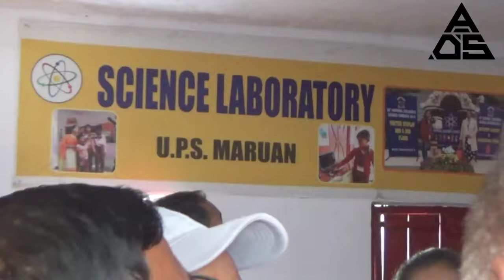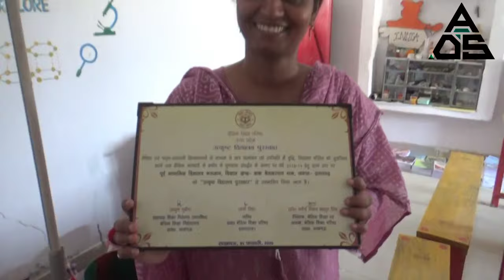समाजसेवा का नया अंदाज | मरुआन में समाजसेवी दीपक सिंह का सराहनीय कार्य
उच्च प्राथमिक विद्यालय मरुआन प्रतापगढ़ का यह शानदार दृश्य आपको अचंभित कर देगा क्योंकि एक प्राइमरी में पढ़ा छात्र आज अपनी मेहनत के दम पर एक सफल उद्यमी बन चुका है और कामयाबी मिलने के बाद भी दीपक सिंह अपने उस स्कूल को नहीं भूले जिस स्कूल में पढ़कर उन्होंने अपनी कामयाबी की कहानी लिखी, आज उनको मौका मिला है कि अपने स्कूल की सेवा कर सके और उन्होंने इस मौके को जाया नहीं जाने दिया और सभी बच्चों को बैग पेंसिल रबड़ के साथ चॉकलेट वितरित करके सभी छात्रों के चेहरे पर मुस्कान लाने का कार्य किया है ऐसी महान शख्सियत को ढेर सारा आशीर्वाद

भूतपूर्व छात्र द्वारा समाजसेवा | UPS Maruaan में समाजसेवी दीपक सिंह का सराहनीय कार्य

Bag distribution program in school

Ups school Maruaan pbh
a day in the life of a social worker
social workers
tips for social workers
उच्च प्राथमिक विद्यालय मारुआन
छात्रों को बैग मिला
भूतपूर्व छात्र की समाजसेवा
समाजसेवा का कार्य कैसे करें
स्कूल में समाज सेवा
उत्कृष्ट उच्च प्राथमिक विद्यालय मारुआन